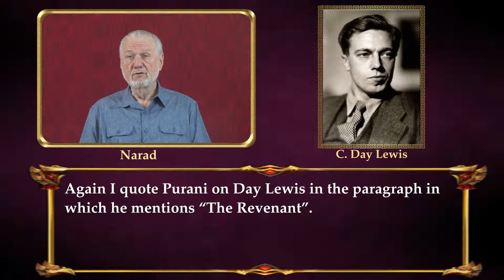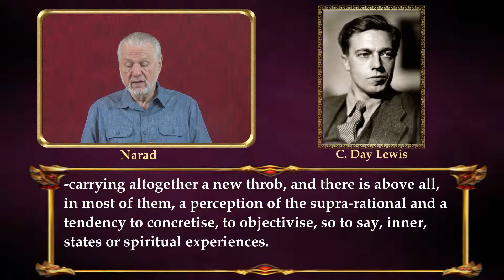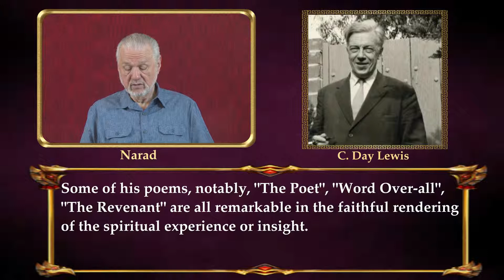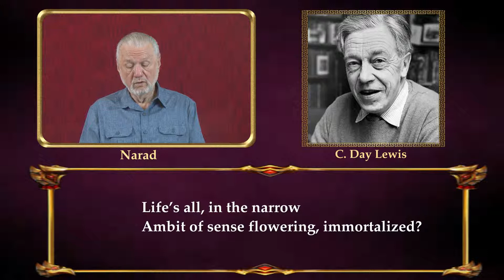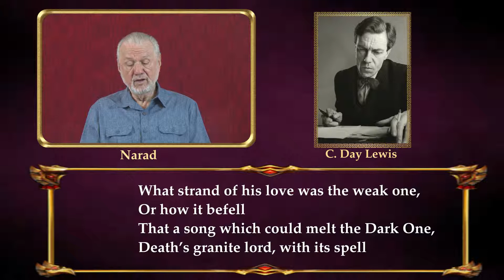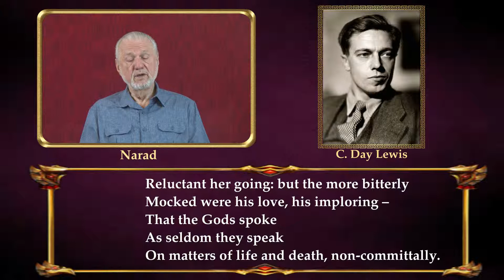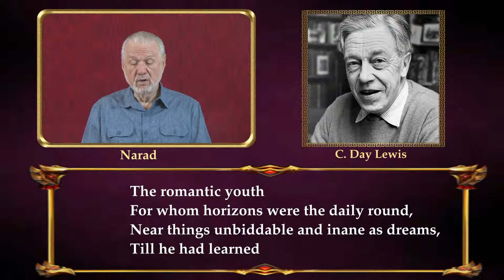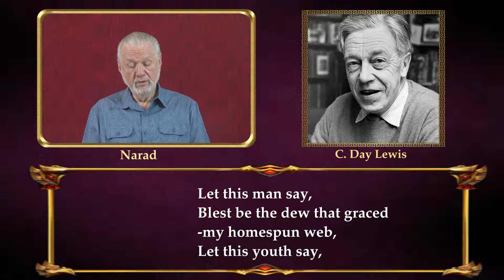Fine Poetry - Poems of C. Day Lewis - Part 5